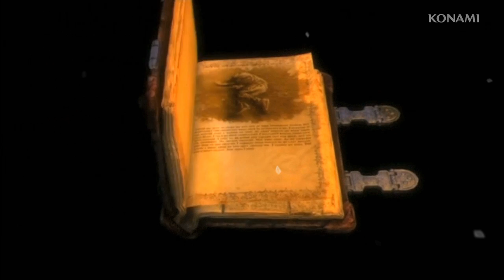「Silent Hill: Book of Memories」E3 2012トレイラー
KONAMIは，ロサンゼルスで開催中のE3 2012に合わせて，PS Vita用サバイバルホラー「Silent Hill: Book of Memories」を，海外で2012年秋にリリースすることを明らかにした。「サイレントヒル」シリーズでは，初めてPS Vitaで登場する本作。過去の作品とは異なり，最大4人での協力が可能なマルチプレイにフォーカスした作品となるようだ。